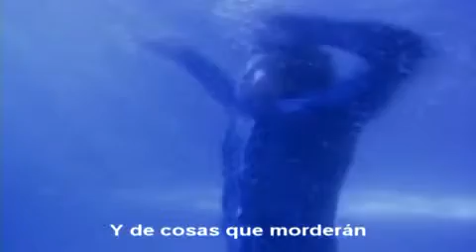Metallica Enter sandman